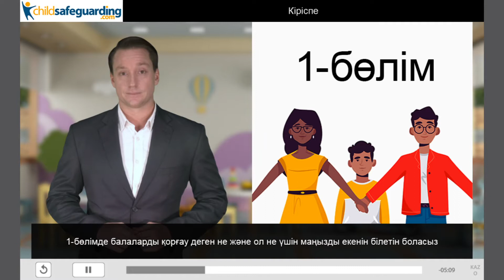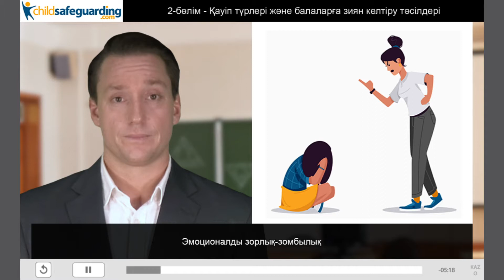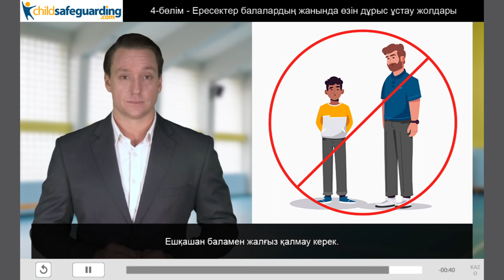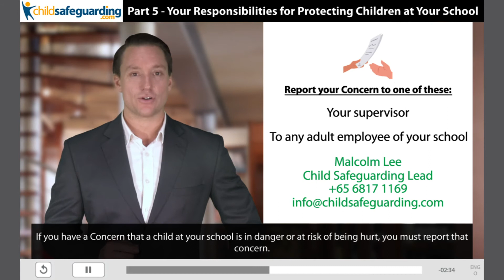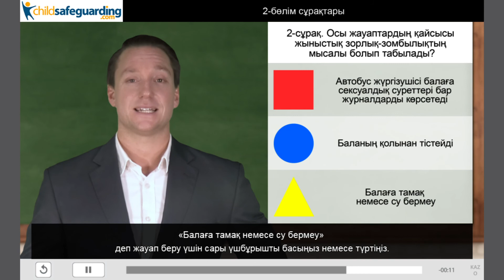ChildSafeguarding.com Demo Video: KAZAKHSTAN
ChildSafeguarding.com in KAZAKHSTAN

This demo video previews how our Online Child Protection course meets the safeguarding needs of schools in Kazakhstan. It includes examples of the course in ENGLISH and KAZAKH.

ChildSafeguarding.com offers online Child Protection training to teach child abuse prevention awareness to support staff in schools, such as gardeners, bus drivers, security guards, parent volunteers, etc. The course has been translated into multiple languages to allow accessibility by learners regardless of educational background, geography, or language.